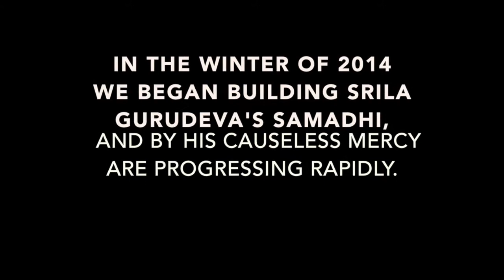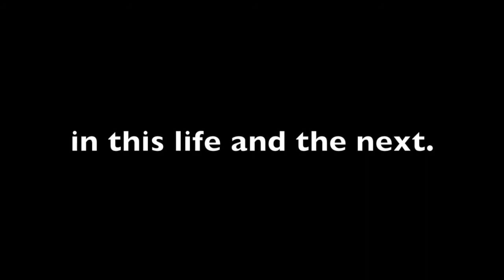Offering a Glimpse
This short video is a glimpse of the Bhaktabandhav mission, our inspiration, and our ongoing services for Mahaprabhu's Sankirtana Movement.